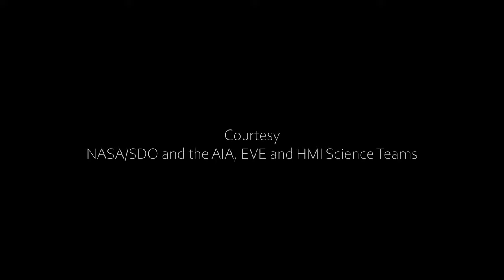Sun - SDO - Highlighting Active Regions from July 3 to 9, 2012 ft. Music - Red by Scott Buckley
Highlighting active regions from July 3 to 9, 2012 using AIA 171 dataset that looks at the upper transition region at about half a million kelvin, based on RAW data courtesy NASA/SDO and the AIA, EVE, and HMI science teams.

CC-BY-SA